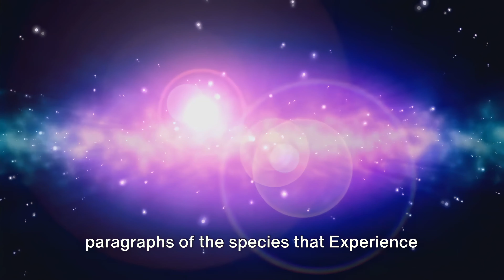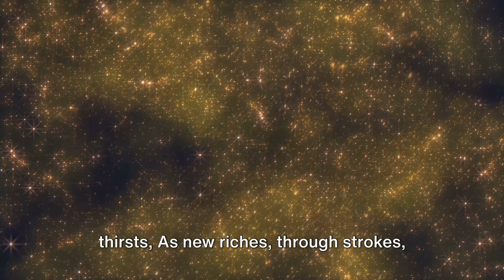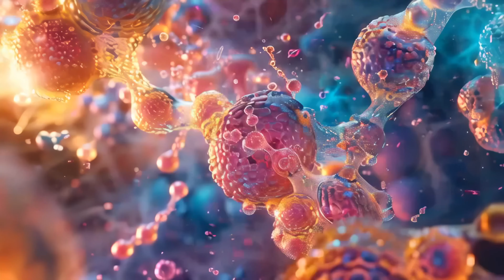Quantum Revelation 4K